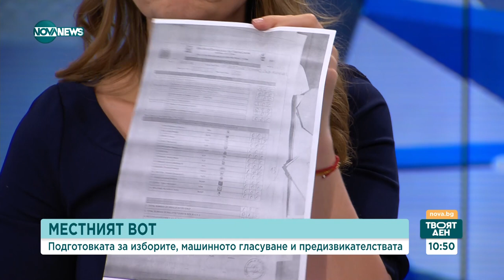"Сиела Норма": Машините на изборите спираха заради некачествена хартия - Твоят ден (14.08.2023)